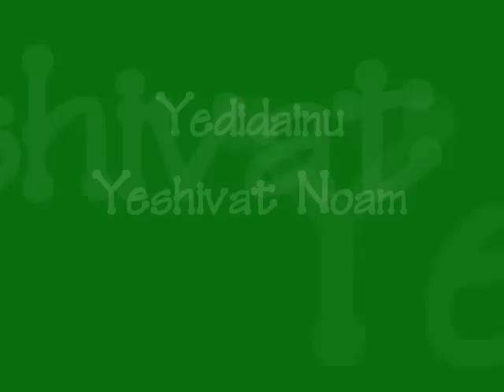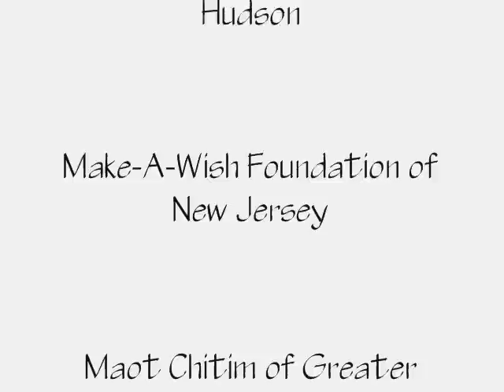Areyvut's "Make a Difference" Day 2009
As part of Areyvut's annual Make a Difference Day, acts of volunteerism were undertaken across the Nation. Schools, synagogues and JCC's all participated in various chesed projects ranging from donations to collections to visits to a wide range of facilities. The day encompassed and upheld the core Jewish values of chesed, tzedakah and tikun olam.